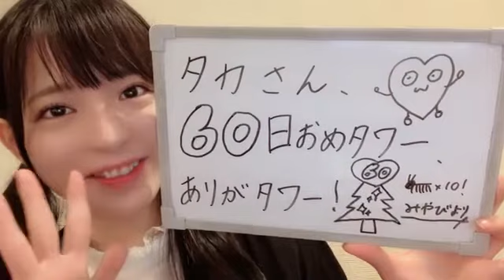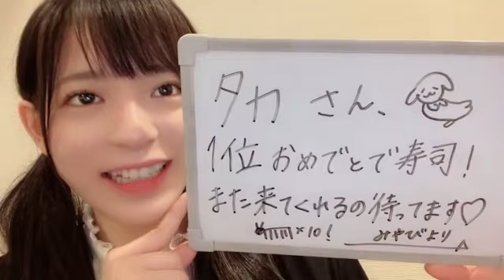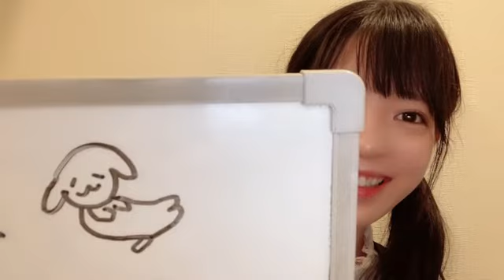長野 雅（HKT48 チームKⅣ）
48 MIYABI NAGANO 2022年08月16日23時01分53秒 長野 雅（HKT48 チームKⅣ）

HKT48６期生
生野莉奈